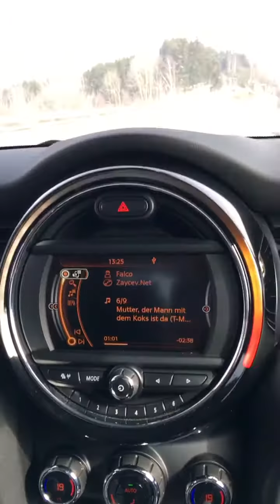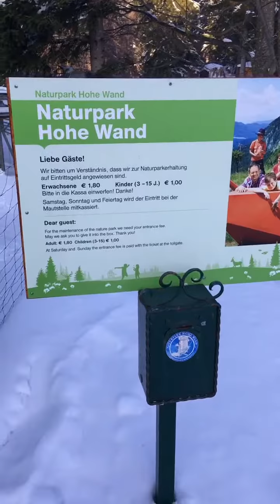Горный парк Хоэ-Ванд / Hohe Wand